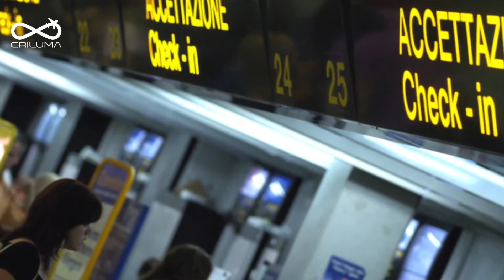Musica, Parole e Racconti di Viaggio - Prima Puntata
🎉𝗢𝗚𝗚𝗜 𝗣𝗔𝗥𝗧𝗘 𝗨𝗙𝗙𝗜𝗖𝗜𝗔𝗟𝗠𝗘𝗡𝗧𝗘 𝗜𝗟 𝗡𝗢𝗦𝗧𝗥𝗢 𝗡𝗨𝗢𝗩𝗢 𝗣𝗥𝗢𝗚𝗥𝗔𝗠𝗠𝗔:
𝓜𝓾𝓼𝓲𝓬𝓪, 𝓟𝓪𝓻𝓸𝓵𝓮 𝓮 𝓡𝓪𝓬𝓬𝓸𝓷𝓽𝓲 𝓭𝓲 𝓿𝓲𝓪𝓰𝓰𝓲𝓸

🐓 Il nostro compagno di viaggio in questa nuova avventura è 𝗦𝘁𝗲𝗳𝗮𝗻𝗼 𝗠𝗮𝘀𝘀𝗮𝗿𝗶 𝗱𝗲𝗹𝗹'𝗮𝗴𝗲𝗻𝘇𝗶𝗮 𝗕𝗲𝗮𝗰𝗵𝗰𝗹𝘂𝗯, "il pollo viaggiatore", e capirete il perchè guardando la puntata!!!

😉 𝗠𝗲𝘁𝘁𝗲𝘁𝗲𝘃𝗶 𝗰𝗼𝗺𝗼𝗱𝗶, 𝗿𝗶𝗹𝗮𝘀𝘀𝗮𝘁𝗲𝘃𝗶 𝗲 𝗕𝗨𝗢𝗡𝗔 𝗩𝗜𝗦𝗜𝗢𝗡𝗘!

ℹ️ Criluma Viaggi: 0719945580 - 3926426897
ℹ️ Agenzia Viaggi Beachclub: 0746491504